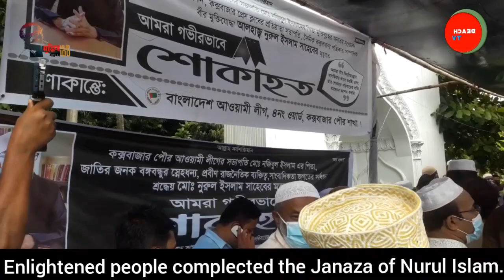Mohammad Nurul Islam, one of the organizers and editor of the liberation war, completed the janaza.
Janaza has been completed in the prayers of Mohammad Nurul Islam, one of the organizers of the liberation war, a veteran politician and editor of the daily Cox's Bazar.
 Imam Maulvi Mohammad Shafi of Baitush Sharaf Mosque in Cox's Bazar led the janaza prayers at the central Eidgah ground in Cox's Bazar at 11am on Wednesday.
Earlier, former and current MPs of Cox's Bazar, deputy commissioners, political leaders, journalists and people of different professions spoke in tribute to the late.  Various organizations and institutions also paid their respects with the same flower.
 After the janaza, the burial of Mohammad Nurul Islam has been completed at the graveyard at Boilla Para in Cox's Bazar.